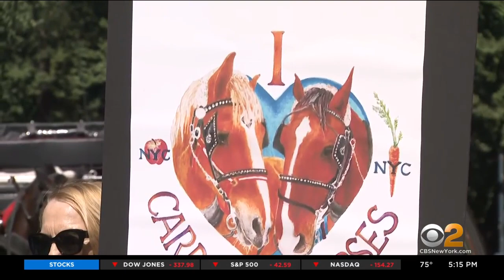NYC horse carriage drivers call for new Central Park stable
Fighting for survival, New York City horse carriage drivers are calling for a new stable in Central Park and more oversight for the popular tourist attraction. CBS2 political reporter Marcia Kramer says the drivers are trying to save their industry after the dramatic collapse of an elderly horse in Midtown.